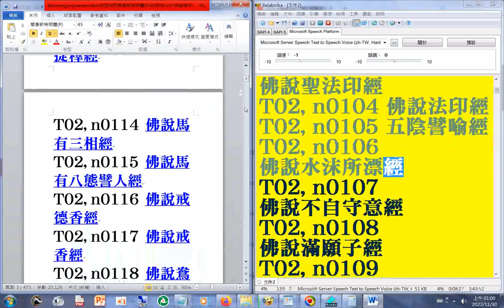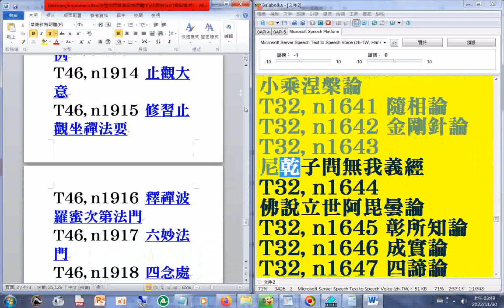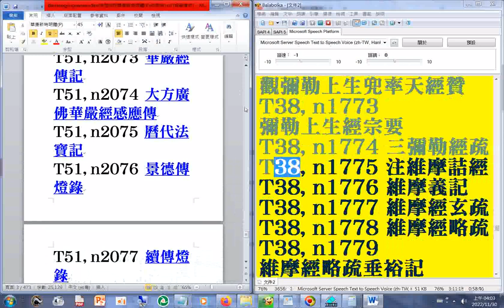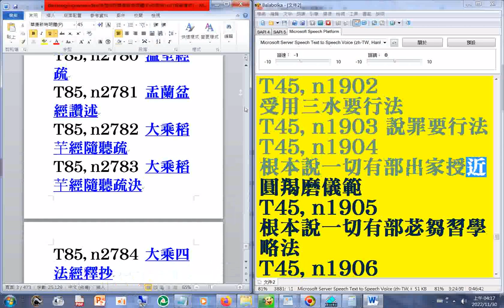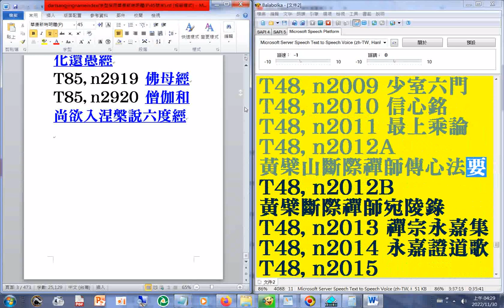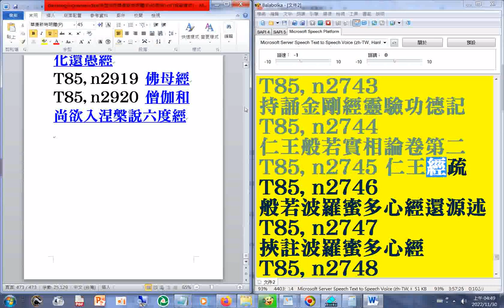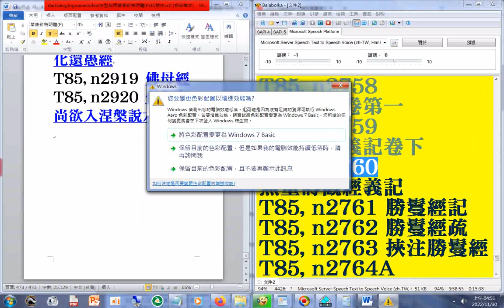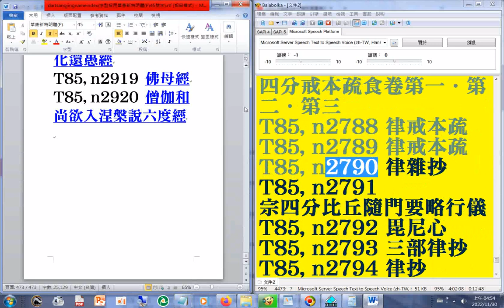dartsangjingnameindex 01#有聲書#佛教#大藏經目錄#經名逐字唸，字型採用華康新特明體(P)45號字)，使用電腦報讀程式#Balabolka朗讀逐字唸，部分破音字讀音有誤請見諒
(另有#二十六史全文逐字唸)(近尾處部分畫面被彈出的小視窗遮到請見諒，請參考左半邊瀏覽的內容)